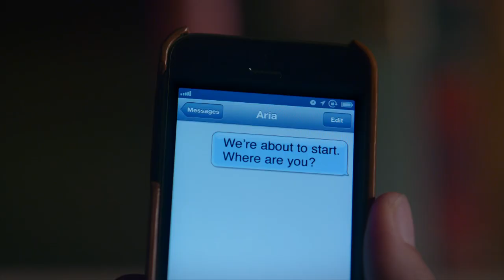Pretty Little Liars - Hanna Delivers The Drive To Rosewood High - 7x16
Pretty Little Liars - "The Glove That Rocks the Cradle" (7x16)

At Rosewood High, Hanna delivers the drive, signals the girls to begin waiting and leaves.

The police pressure Spencer about Dr. Rollins’ disappearance, and Hanna and Caleb try to protect her. Aria sabotages Alison and Emily on orders from A.D. Ezra is told by their publisher that he should go on the press tour alone, and Aria knows why. Aria misses his event as she is out conducting A.D.’s dirty work. The PLLs start to believe they know who A.D. is, despite Hanna arguing otherwise.